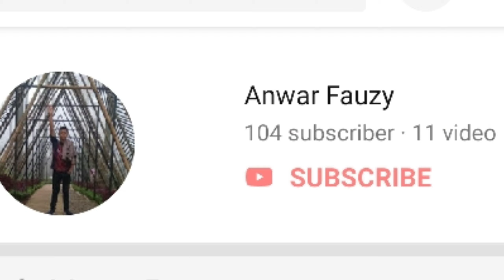The Kingsman's Trailer - Reaction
Muhamad Anwar Fauzy - 19220012